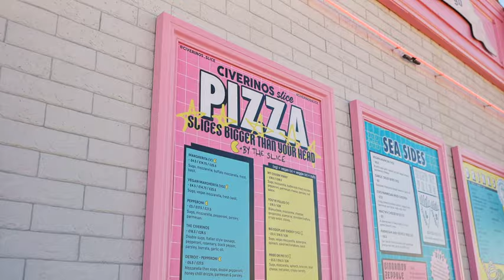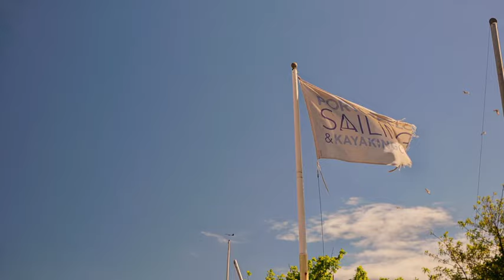Wireworks, Musselburgh- Dundas Estates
An exciting new development of 1,2 & 3 high specification apartments.